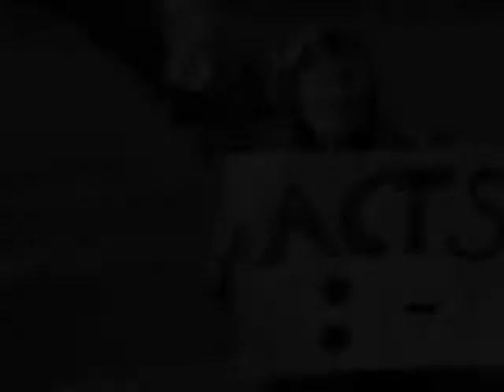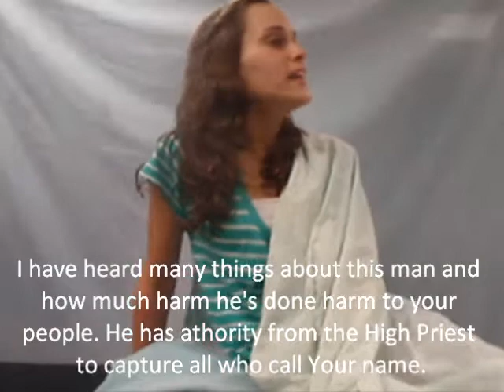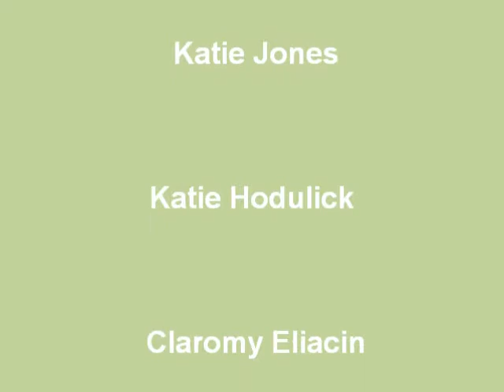SMITHTOWN BIBLE MOVIE 2011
LAA